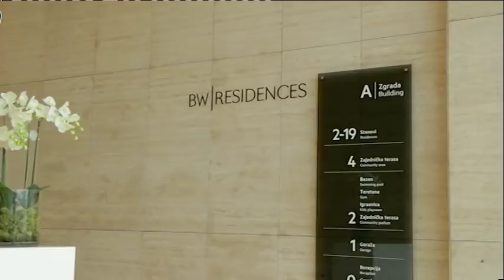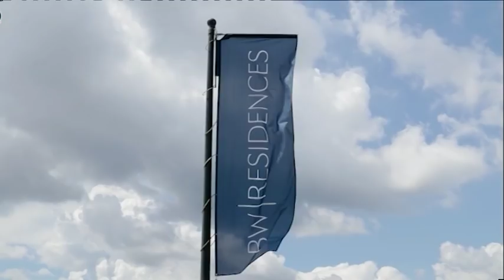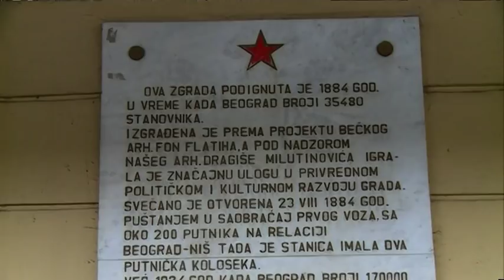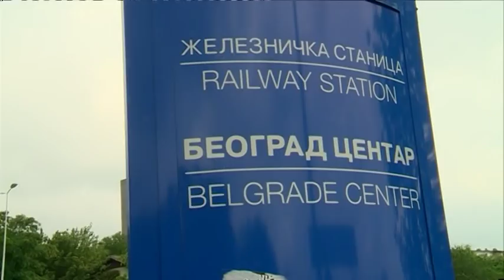Sinisa Mali: Ponosan sam na Beograd na vodi - Dobro jutro Srbijo - (TV Happy 18.07.2018)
Gost: Siniša Mali - Ministar finansija